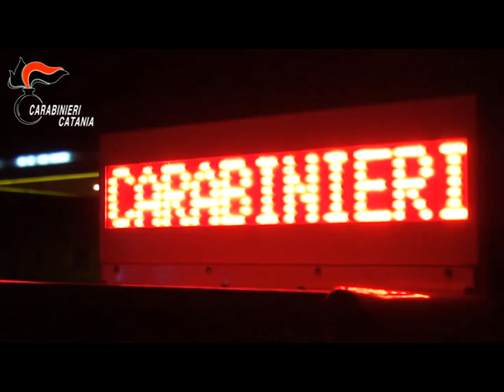Operazione "7 ore", 26 arresti nel catanese [STUDIO 98]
Sono ritenute responsabili, a vario titolo, di associazione di tipo mafioso, omicidio, estorsione in concorso, furto, ricettazione e riciclaggio in concorso, detenzione e porto illegale di arma clandestina, trasferimento fraudolento di valori e corruzione, con l’aggravante del metodo mafioso